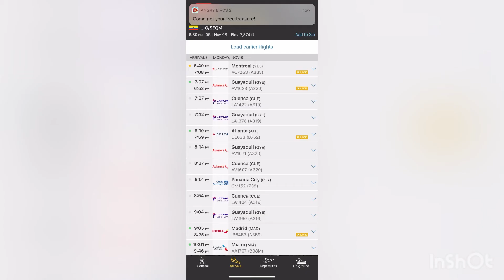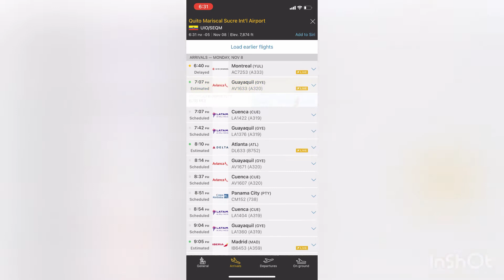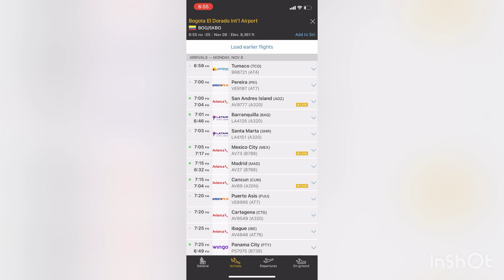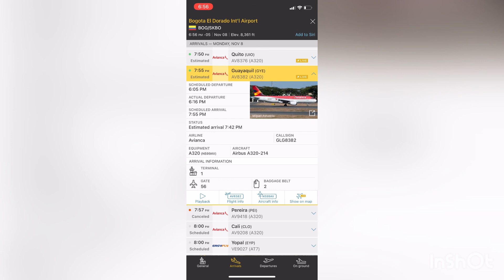2 Airbus A320-214 de Avianca Vuelan de Guayaquil a Bogotá y Quito